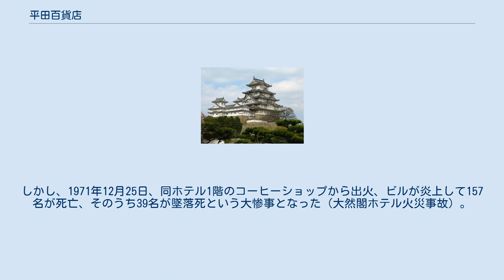平田百貨店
平田百貨店（ひらたひゃっかてん）は、20世紀前半の朝鮮の京城で営業していた日本人経営の百貨店である。
京城では三中井・丁子屋・三越・和信と合わせて五大百貨店と呼ばれていた。
 平田百貨店の創業者・平田智恵人は1908年に京城に渡り、本町一丁目（現・鍾路）に和洋雑貨と家具の店を開業した。
1915年と1922年に店舗を拡張し、1926年には本町通りに面した木造2階建ての店舗に改装した。
 売り場面積こそ他の百貨店に比べると小さかったが、本町の入り口に位置した平田は入りやすさが売り物で、日用雑貨や食料品の大量仕入れで安値を売り物にする今日のスーパーに近い業態で営業していた。
 1945年の太平洋戦争終戦で対外資産の全てを失い、平田百貨店は消滅。
1946年2月に萬物廛（マンムルジョン）という名前で営業を再開したが、1947年3月の火災で建物は全焼。
 その後朝鮮戦争後の混乱の中で、跡地にキャバレー高美波（コミパ）として営業を開始したものの、1959年1月に火事で焼失した。
1960年には舞鶴聲（ムハクソン）と名前を変えて同じくキャバレーとして営業を再開した。
1967年に極東建設が舞鶴聲の敷地を買い取って大然閣ビル建設に着手、1969年4月30日に22階建ての大然閣ホテルがオープンした。
しかし、1971年12月25日、同ホテル1階のコーヒーショップから出火、ビルが炎上して157名が死亡、そのうち39名が墜落死という大惨事となった（大然閣ホテル火災事故）。
 その後改装してビクトリアホテルに名称を変更して営業したのち、高麗大然閣タワー（コリョデヨンガクタワー／朝・고려대연각타워）と改称、オフィスビルとなった。